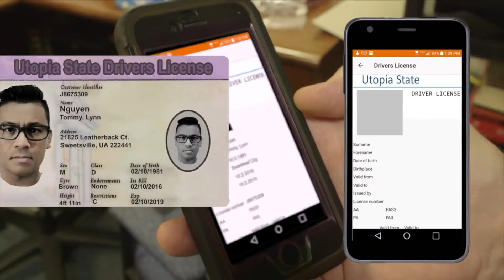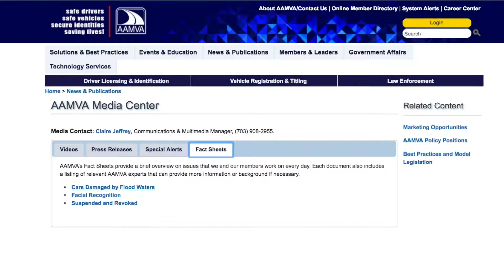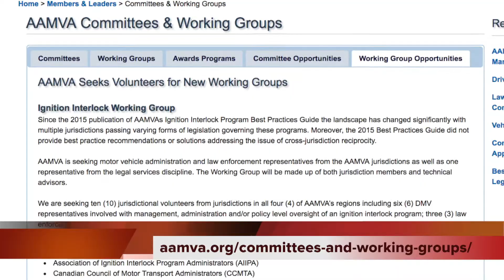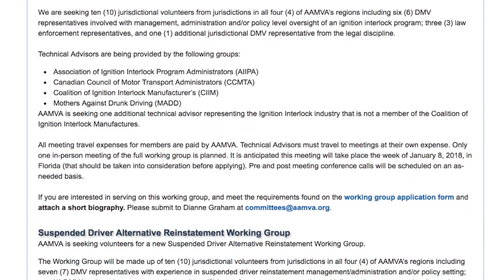TWIRcast September 11, 2017